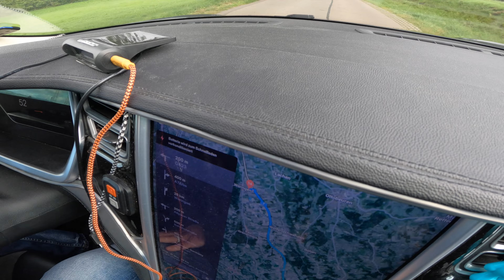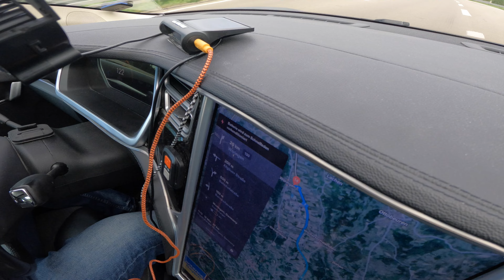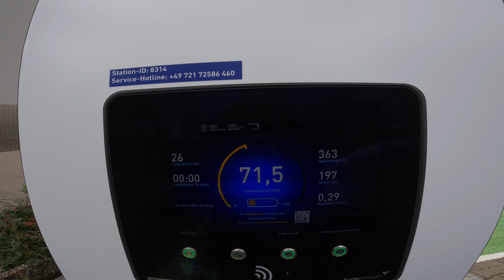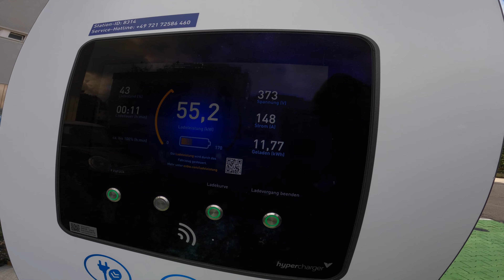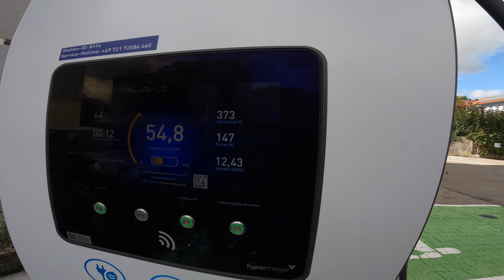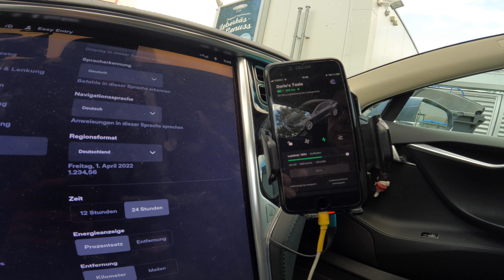Ladeverlust bei Dc Laden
Dieser Test mit DC laden rund 100 Km  = 20 Kw soll zeigen wieviel Ladeverlust man beim DC laden hat .
Es ist für eine Überaschung gut